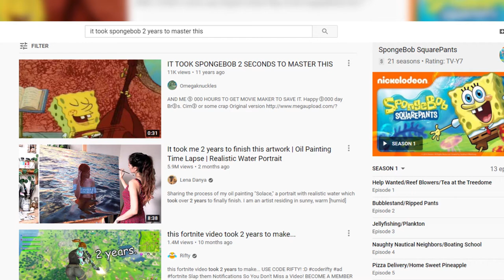Naughty Nautical Neighbors | SpongeBob Episode 8; SpongeBob and Patrick's 1st Fight - SpongeyMikey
All best friends get into fights, so let's watch Episode 8, Naughty Nautical Neighbors to see SpongeBob and Patrick's 1st fight.

Special thanks to my friend Owen for being in the video.